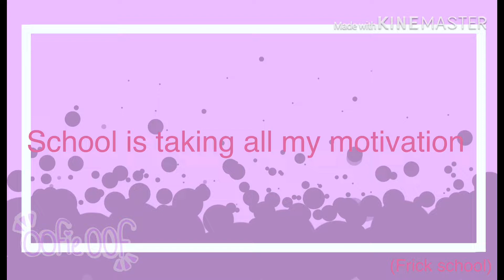I hate school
I’m posting late! Yay!